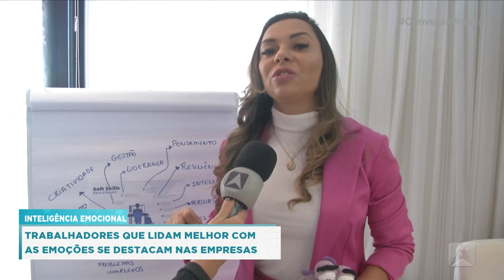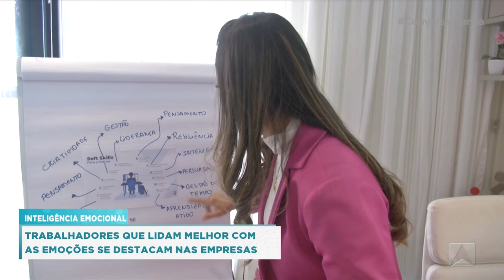Trabalhadores que lidam melhor com as emoções se destacam nas empresas